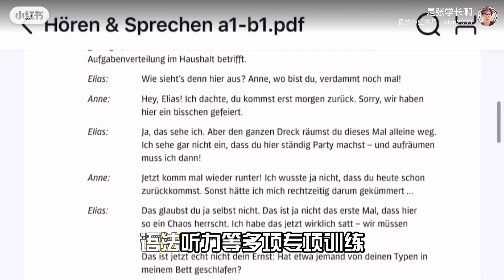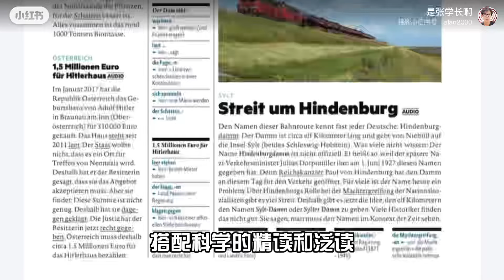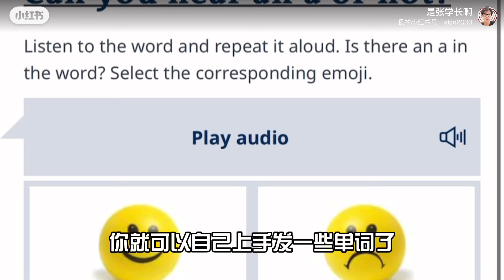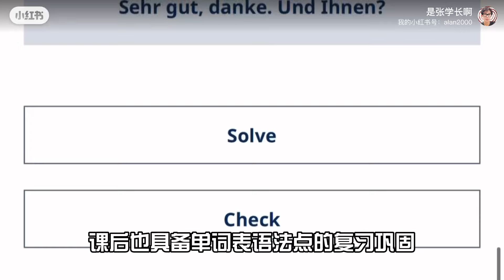德語自學｜從0到1 我只用了这些方法｜learn German from A1 to C1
時間軸

00:19簡介（這個視頻包括什麼）
00:42需要的材料
02:17 英語和德語的不同
03:22 字母組合發音
04:02 語法記憶法
04:49 如何提高聽力
06:53 總結
07:27 語言版推薦